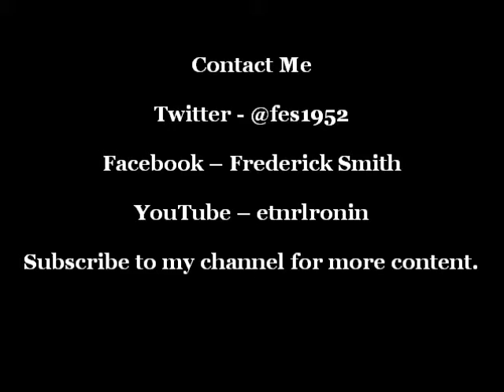situps and morning motivation 03242015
Morning motivation and Situps using an exercise ball. Get to it, people, you can be fit.